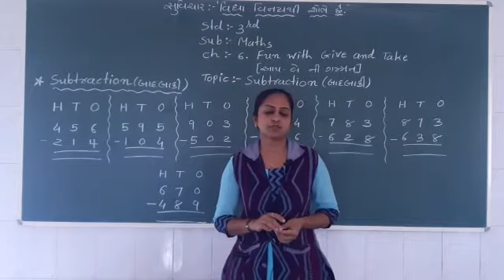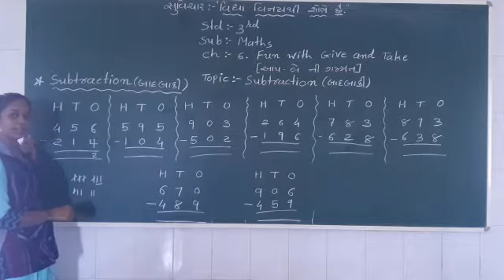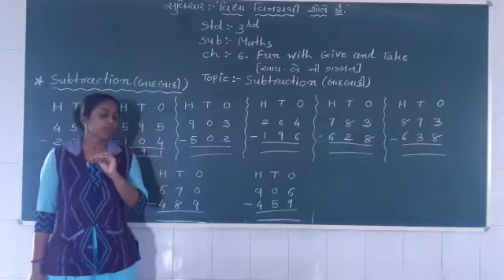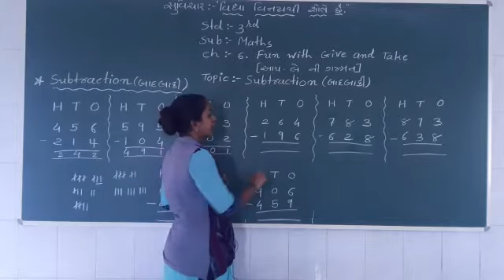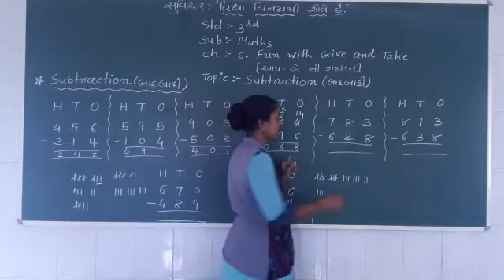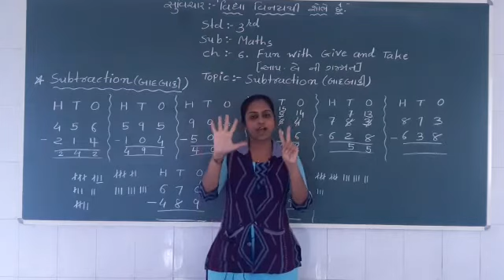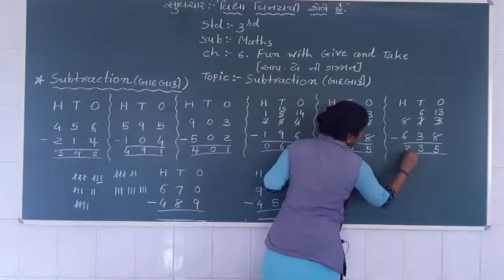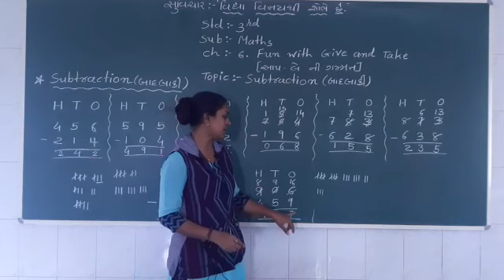ગુજરાતી માધ્યમ ધોરણ: 3વિષય: ગણિતપ્રકરણ: આપ -લે ની ગમ્મત ટોપિક:બાદબાકી ( Subtraction)શિક્ષક:કિષ્નાબેન